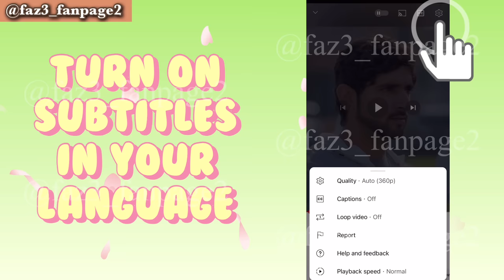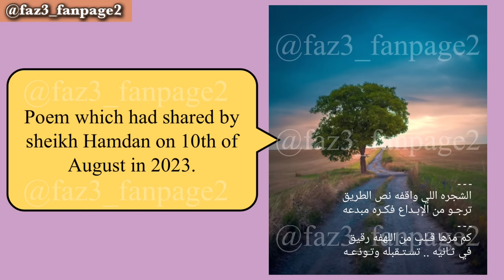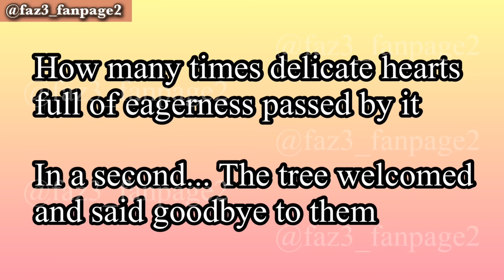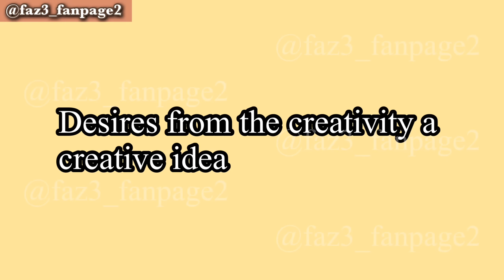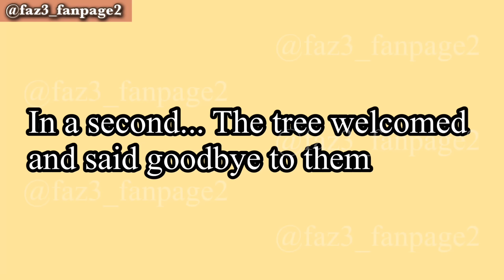Sheikh Hamdan Had To Say Goodbye To Her !Sheikh Hamdan's Wife | Sheikh Hamdan Fazza Wife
This video is about the poem which had shared by sheikh Hamdan on 10th of August in 2023.